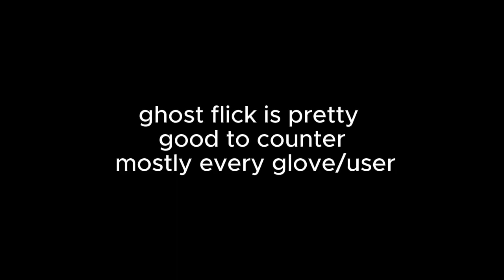How to correctly flick with extended (shiftlock)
yes